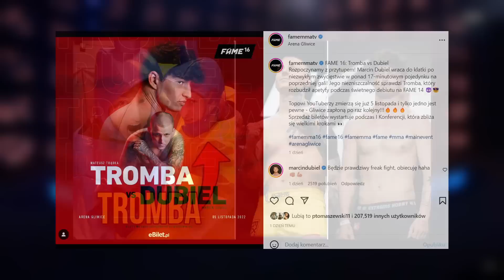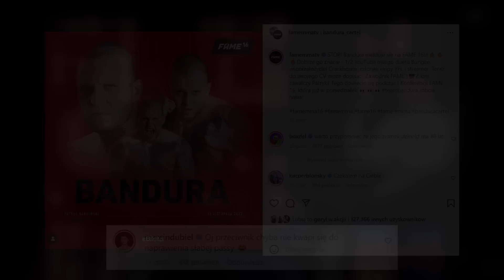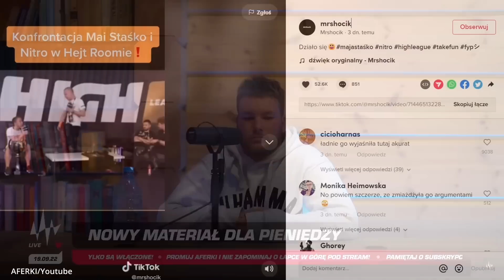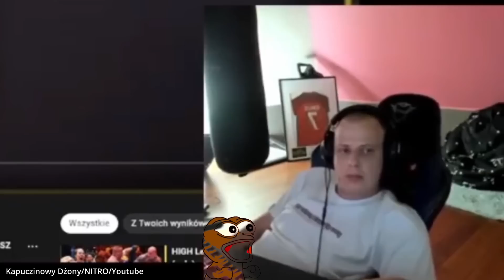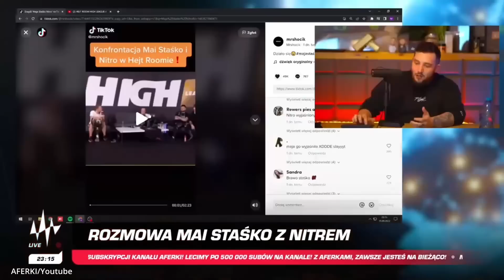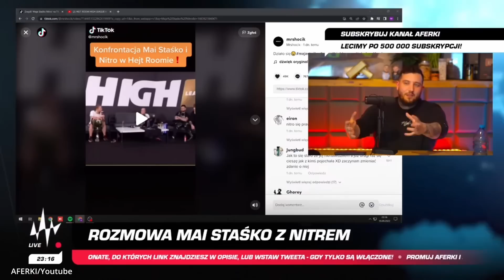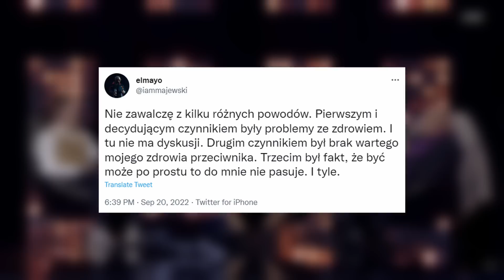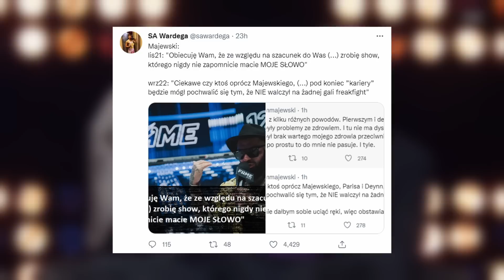SZALONE ZAPOWIEDZI: BOXDEL VS NITRO (FAME MMA, TROMBA, WATAHA, BANDURA, DUBIEL)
Zainstaluj Hero Wars ZA DARMO ✅ i zgarnij super skrzynię z tajemniczym championem! 🔥 Dostępne tylko przez kolejne 30 dni!